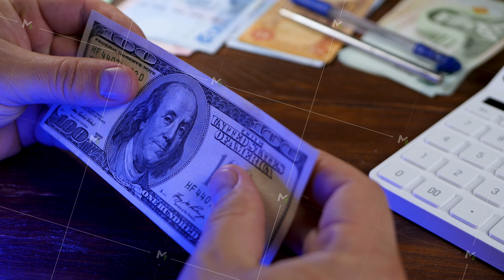Check US dollar cash in bank under blacklight or ultraviolet lamp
Check US dollar cash in bank under blacklight or ultraviolet lamp. Illegal counterfeit paper money is currency produced without legal sanction of State or government. Bank employee